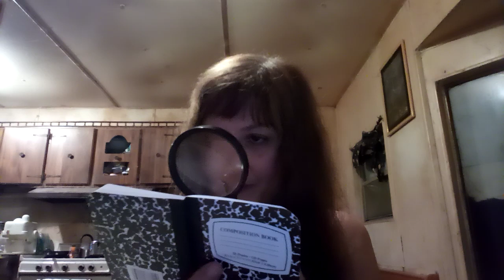New Year's Quotes....Bring On 2022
Here are some great quotes to get your New Year going. 😎😎😘😘